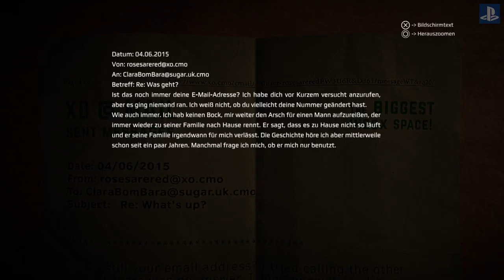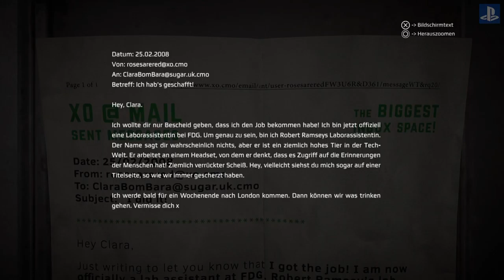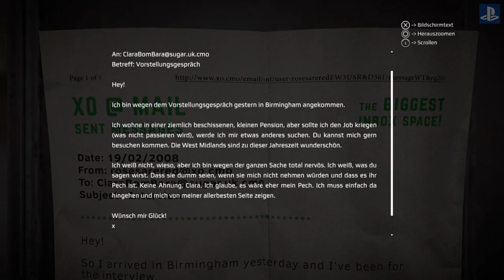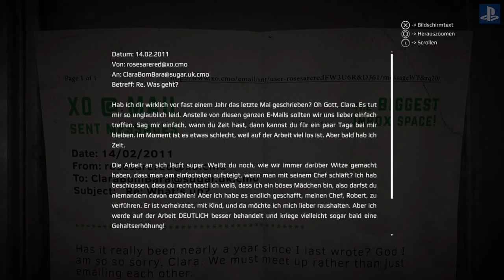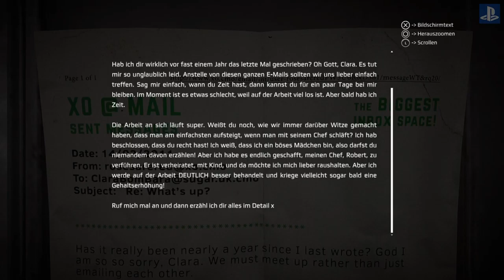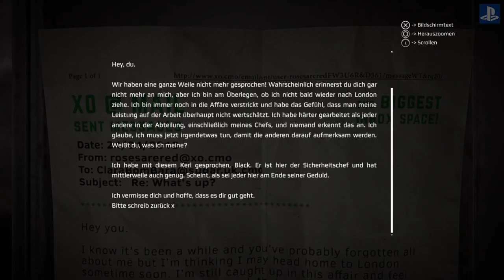Get Even Let`s Play Walkthrough deutsch ps4 / #24